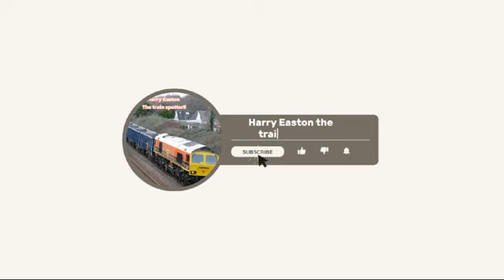New intro! Thank you @SSccaanniiaa for making it 🤩!